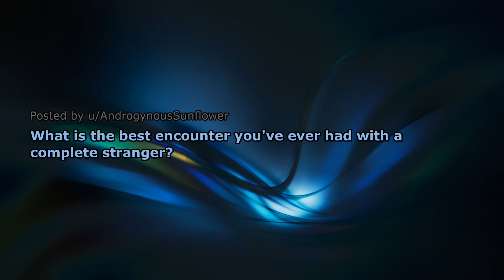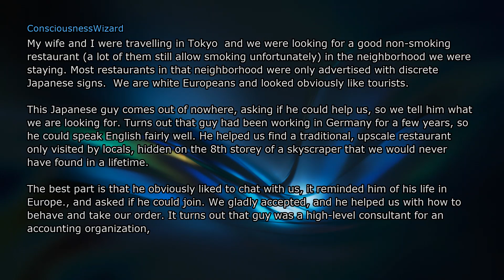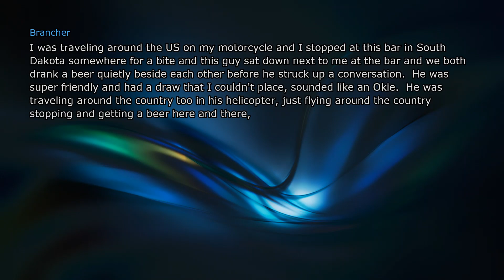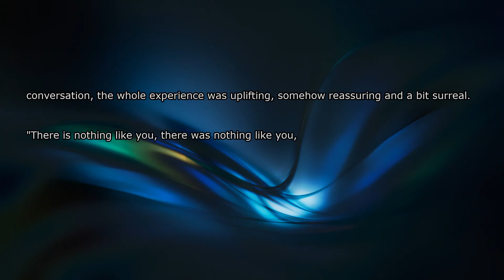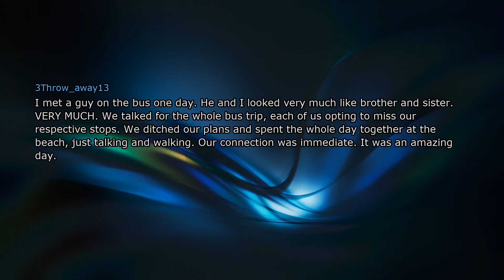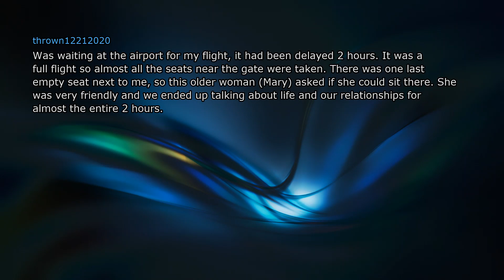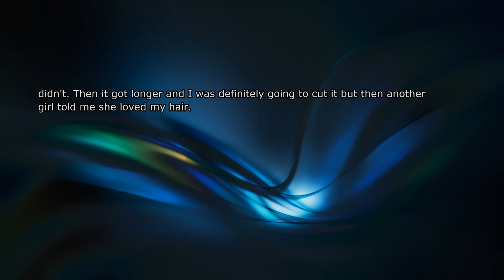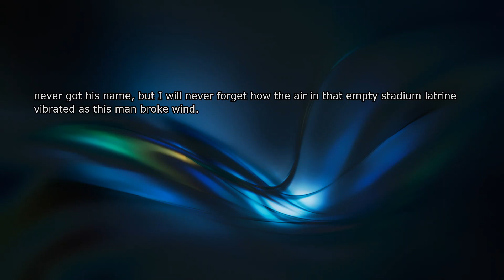Some great stories of encounter with complete strangers that were too good to be true...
What is the best encounter you've ever had with a complete stranger?